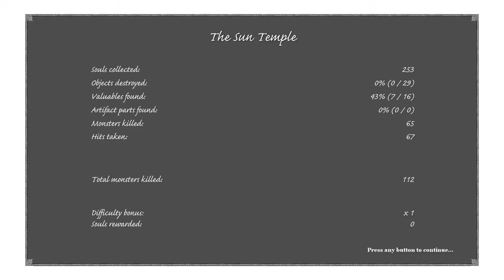R066 X-Blades P1